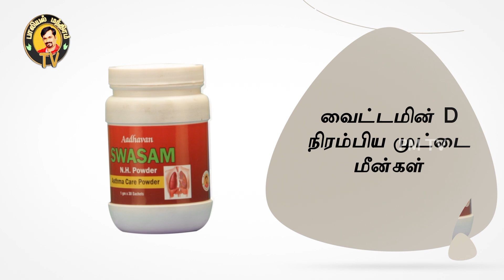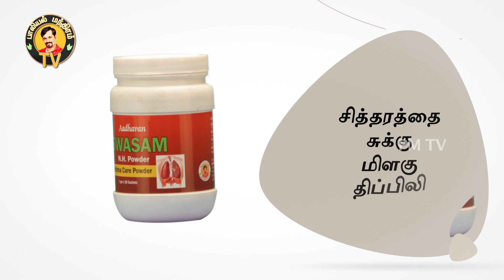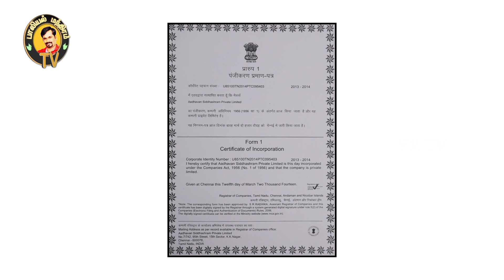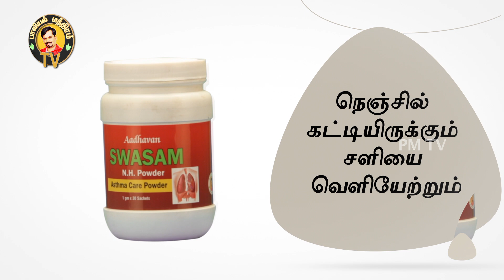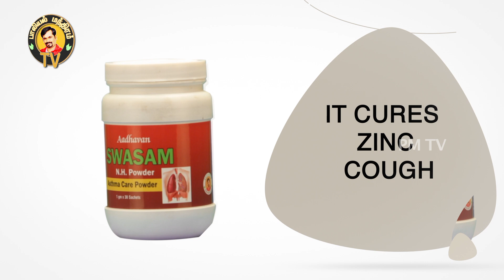ஆஸ்துமா குணமாக சித்த மருத்துவம் | கபம் நீங்க மூலிகைகள் | சுவாசக் கோளாறுகள் | SWASAM NH POWDER |PM TV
ஆஸ்துமா - சுவாச கோளாறுகள் குணமாக மூலிகைகள் மற்றும் ஆதவன் சித்தா வழங்கும் ஆதவன்சுவாசம்NH மருந்து பற்றி கூறுகிறார் மருத்துவர் அருண் சின்னையா அவர்கள்.